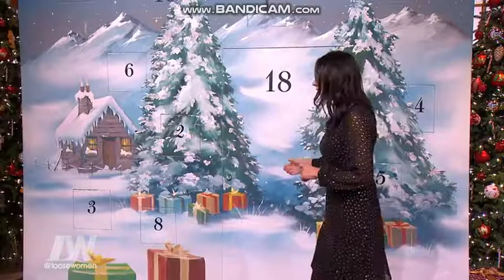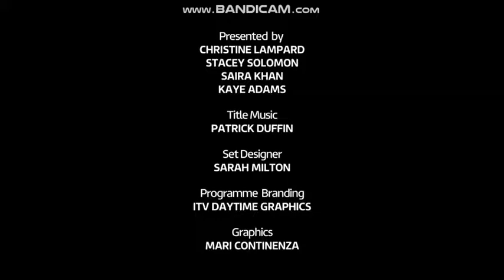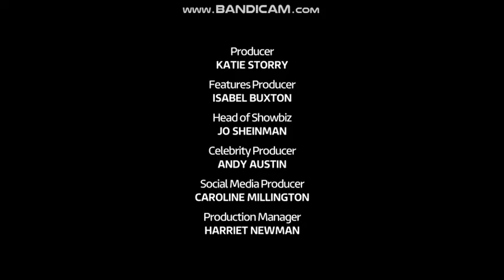Loose Women with Christine Lampard - Monday 18th December 2017